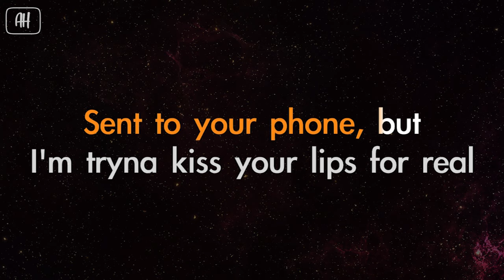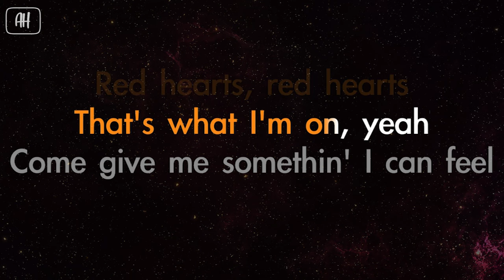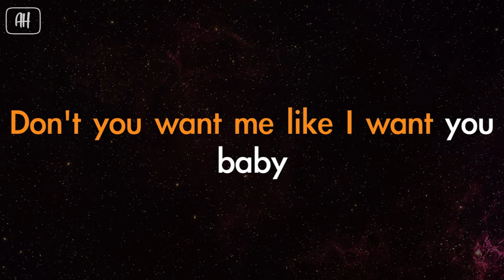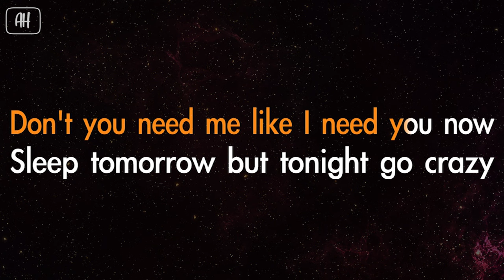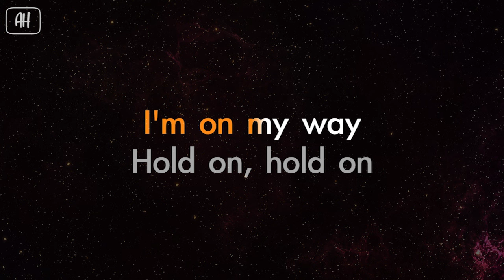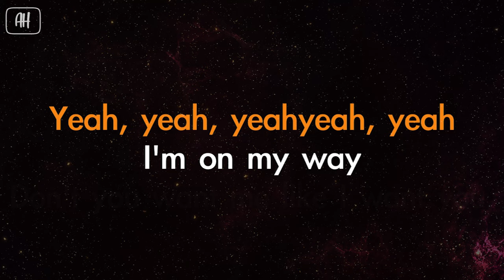ROSÉ & Bruno Mars - APT (Karaoke/Acoustic Version)